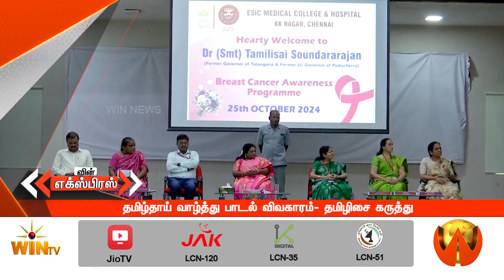தமிழ்தாய் வாழ்த்து பாடல் விவகாரம் தமிழிசை கருத்து | 26-10-2024 | WINNEWS